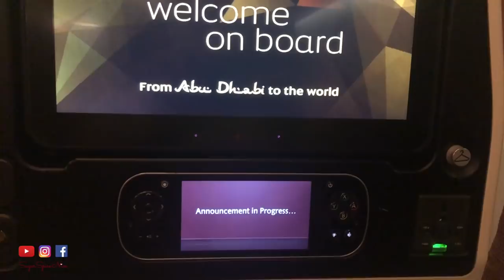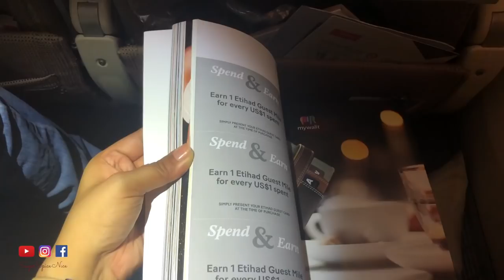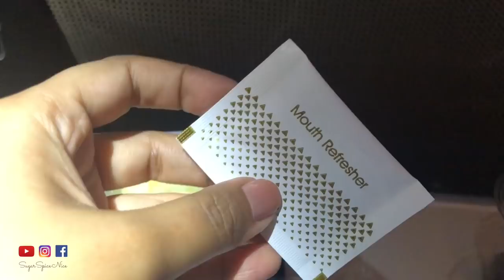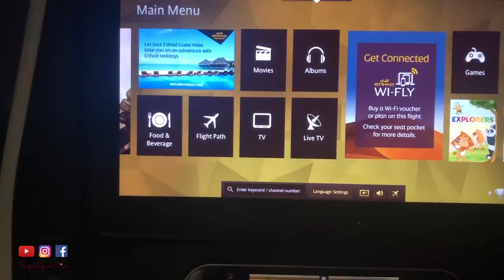ETIHAD AIRWAYS Economy Class Experience | Abu Dhabi to Mumbai Flight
This video is an in flight review of the Etihad Airways economy flying experience. I was travelling from Los Angeles to Mumbai and this was a part of my route - Los Angeles to Abu dhabi and Abu Dhabi to Mumbai. So this video includes the whole Etihad flight experience while flying economy on the route. I've talked about their in flight food, in flight video and movies and more. I personally had a great experience flying with Etihad airways and I hope to fly with them soon. Their economy class doesn't feel like cattle class at all and it was actually quite a comfortable flight. I do hope to be able to fly Etihad first class someday, but for now i hope you enjoyed this economy flight review. If you are travelling from Mumbai to Abu Dhabi or Mumbai to Los Angeles by Etihad then you can expect a similar experience.